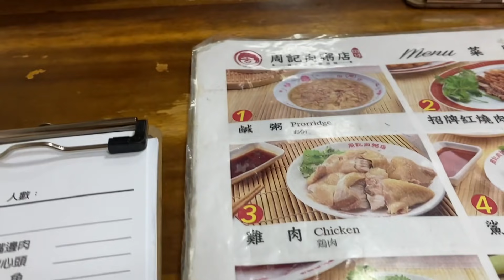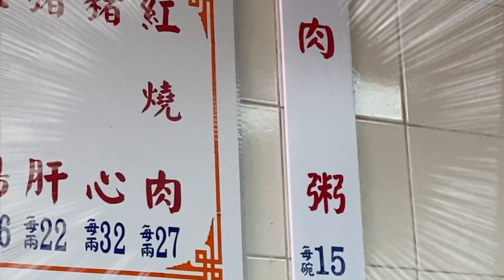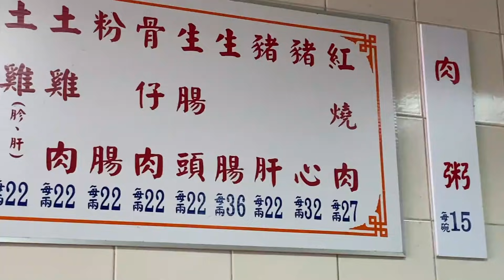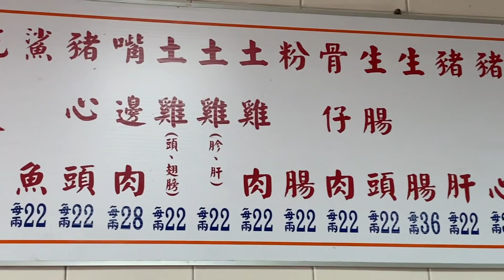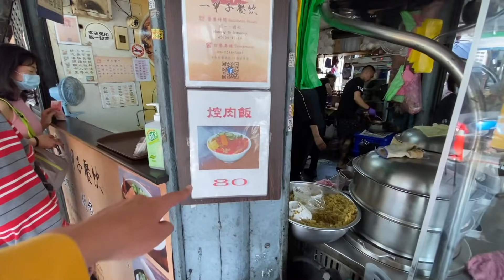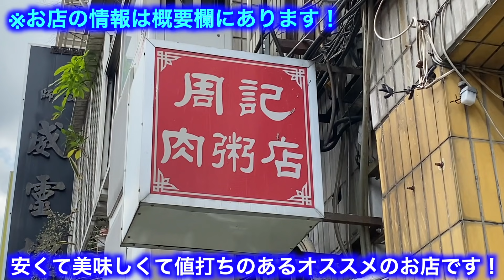【台湾グルメ③②⑨】肉粥1杯50円！サクサク紅焼肉も絶品！朝ご飯におすすめ！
そんなあなたに必ず役立つ台湾グルメ特化型チャンネルです♪

（※2020年9月最新の台湾ビザ情報あり）焢肉飯！割包！ミシュランビブグルマン獲得！😲

第1回目から順番に見たい"あっ台湾グルメマニア’’のあなた
へ♪このチャンネルの歴史が全てわかりますよ♪😌

よかったら、このチャンネルのモットー3つを聞いていってください。

1、本音で、わかりやすい
美味しかったら美味しい、不味かったら不味い、思ったことをはっきり言います。たとえ友達や視聴者さんから教えてもらったお店でもです。忖度一切無し。基本、ゾロは誰に媚びることもありません。ゾロのチャンネルで、ゾロの人生だからです。ちなみにゾロが死ぬほど嫌いな言葉は「本音と建前」です。

2、安いは正義だ
高くて美味しのは当たり前、安くて美味しいから値打ちある。基本、安くて美味しい台湾のローカルB級グルメを食べ歩きます。だいたい高くても300元以内ですかね。日本円でいうたら1000円以内のお店を食べ歩きます。でも、たまには贅沢もします。ゾロだから。

3、3星評価システム

※だいたい1日おきに日本時間19時に更新します。目標1000店舗は紹介したいです。

twitter⇨あっ台湾グルメ
instagram⇨あっ台湾グルメ
facebook⇨あっ台湾グルメ

【周記肉粥店】
108台北市萬華區廣州街104號